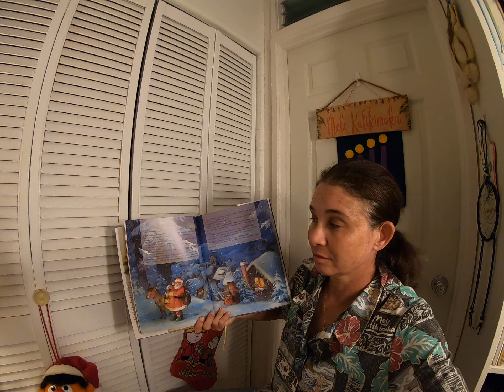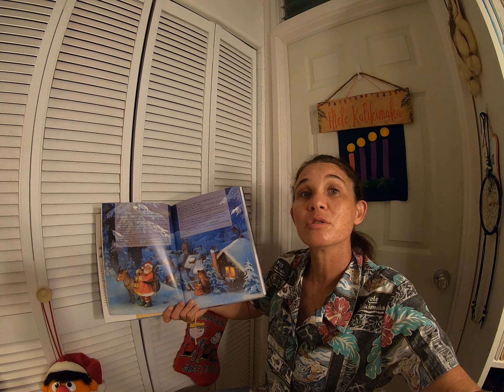The Man In Red Dec 6 devotion from Advent Storybook by Antonie Schneider.